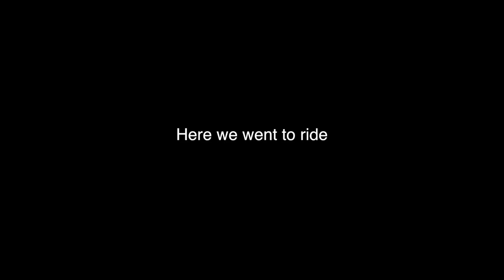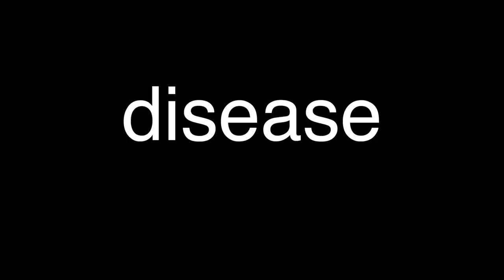WE GOT A NEW MOPED - "Vlog" (Part 4)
americanmtrboys